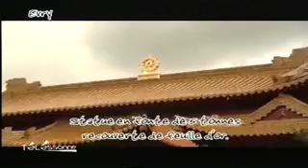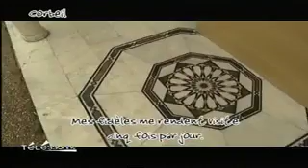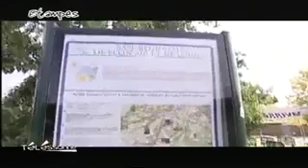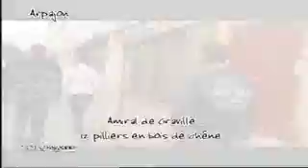ON EST BIEN CHEZ NOUS